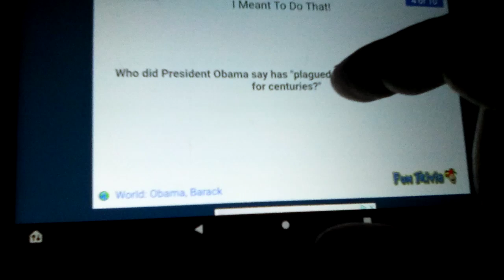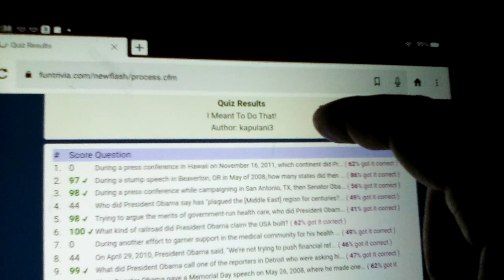Playing I Meant To Do That Trivia On FunTrivia